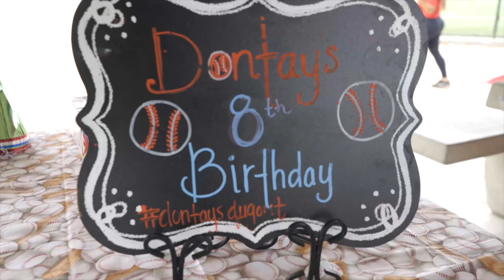Dontay's 8th Birthday and Batter Up! Baseball Clinic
Dontay's held his 8th birthday with some baseball buddies at his Batter Up! Baseball Clinic.

Thanks to Cerritos College baseball players, Cal State Fullerton, Coach Tony Miranda and others who came to help make this event successful.

Thank you AMBJaay, Compton Menace and Xzibit for coming by.

Filmed by LA Spike Lee and Guap City Productions
Edited by Dontay "Taydoe" Kidd